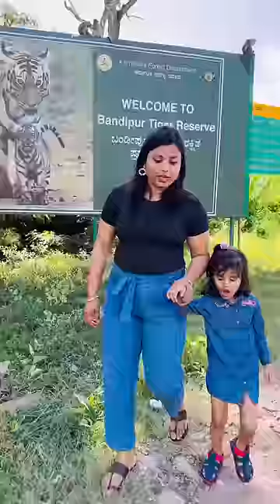Aru ne Bandipur m dher sara real animals Dekha 😱